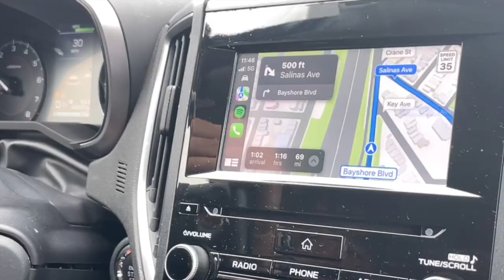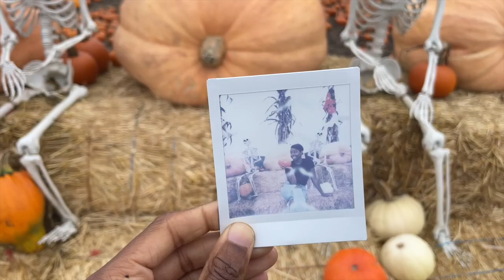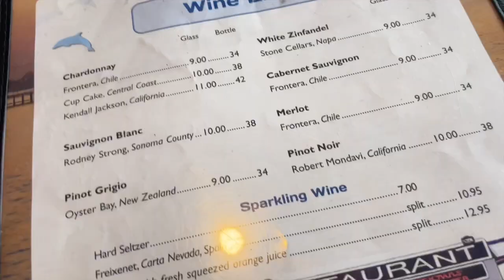Lets go to Santa Cruz🎡|Pumpkin Patch Farm 🎃 |South African Youtuber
You’ll be spending the day with me and we’ll be going to Santa Cruz🎡🎠🎢 and a pumpkin patch farm 🎃! I hope you enjoy the vlog 💕